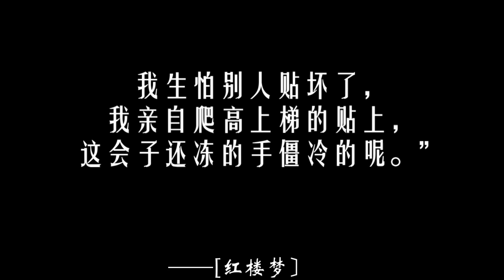0090【红楼梦】晴雯与宝玉